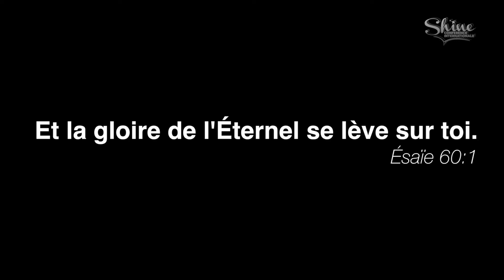Nous vous invitons à Shine Conférence 2018 (v2)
Thème : LE DIEU DES CONQUÈTES (Josué 1 : 11)
Orateurs : Apôtre Kiongeka, Pasteur Kanto, Prophète Shabani et Docteur Mundala
Lieu : 22, rue honoré oursel
94290 Villeneuve-le-roi, France
Date : Du 31 Oct. au 4 Nov. 2018